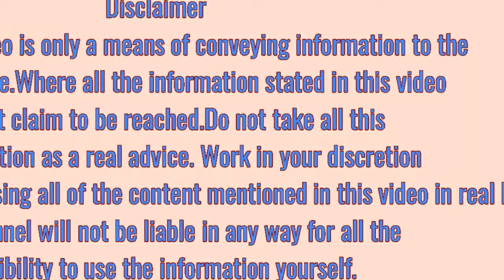चश्मा हटाने के उपाय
हटाने के घरेलू उपाय